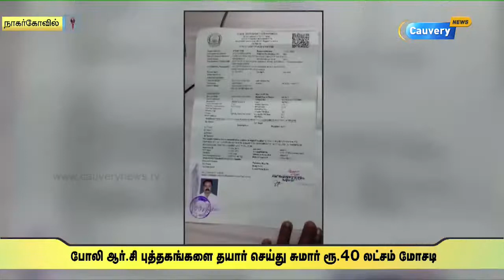போலி ஆர்.சி புத்தகங்களை தயார் செய்து ரூ.40 லட்சம் மோசடி | Nagarcoil